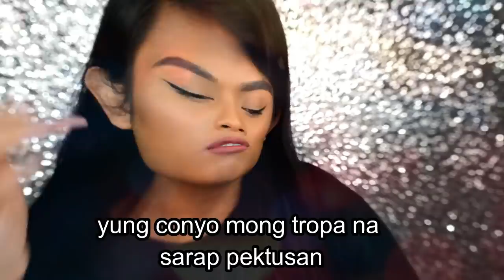KRIS AQUINO MATTE MATIC LIPSTICK SWATCHES ON DARK SKIN & LIPS! PAANO NAGAWA NI KRIS YUN?!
Hello mga cuuuurls! so ayan ang dami sa inyo nag request ng swatches ng bagong ever bilena kris aquino matte matic lipstick! super na shook ako honestly kaya watch kana curl para malaman mo kung baket! and dont for get to join the giveaway! and watch till' the end for my thoughts and opinion about this PRODUCT!

SUNNIES FACE FLUFFMATTE REVIEW AND SWATCHES ON DARK SKIN AND DARK LIPS! THERE IS TEA!!!

SHADES SWATCHED! P245 PESOS EACH SA WATSONS!

* LOVE
* LEARN
* LAUGH
* LOYAL
* LUCKY
* LET GO
* LIFE

love u.